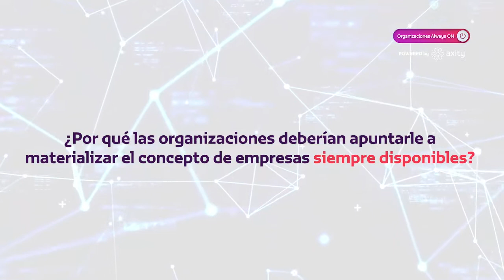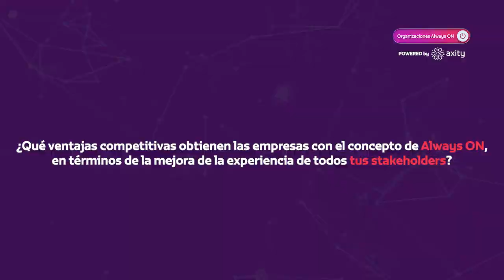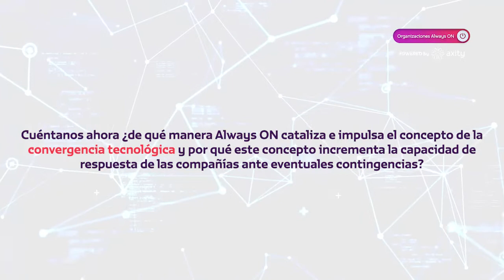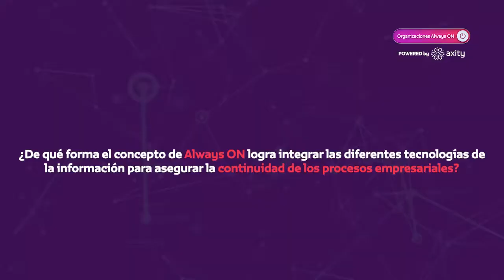Videoentrevista Antonio Guerrero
En Axity contamos con soluciones empresariales que permiten mantener la operación de tu negocio 100% disponible, conoce más de los beneficios de ser una organización Always On en esta entrevista con Antonio Guerrero.